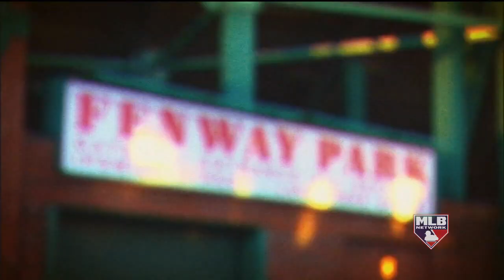WeKnowPostseason: Mark Bellhorn in 2004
Kevin Millar looks back at the 2004 Red Sox and the underrated importance of Mark Bellhorn.